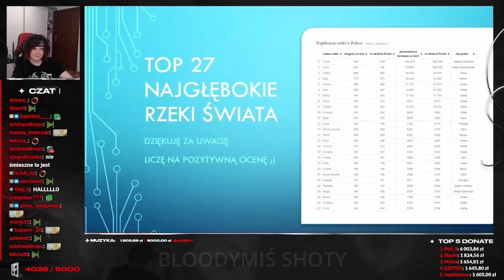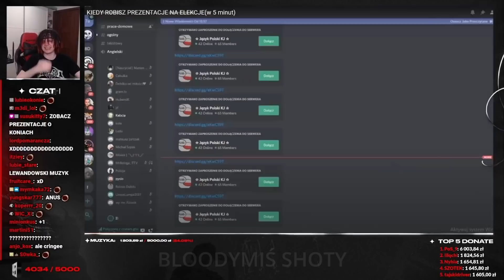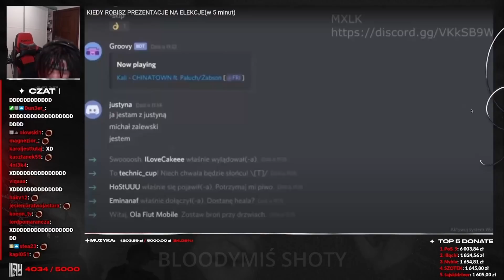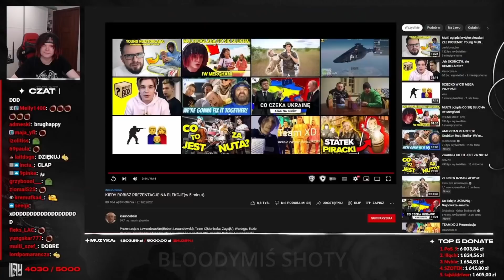Multi Ogląda Prezentacje w 5 min ^BEKA W CH*J^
STREAMY 18:00
Poniedziałek,Wtorek,Czwartek
Więcej shotów Multiego  @YOUNGMULTILIVE